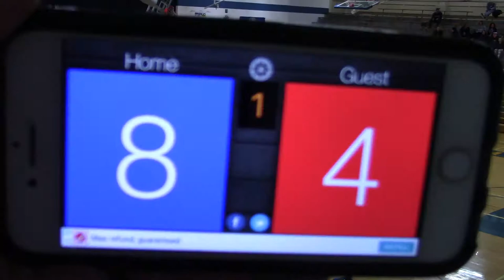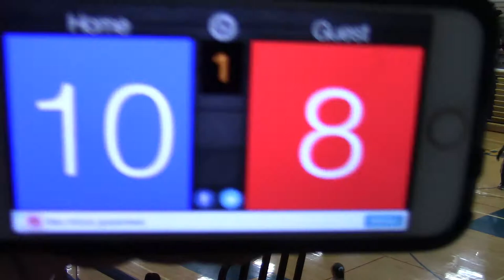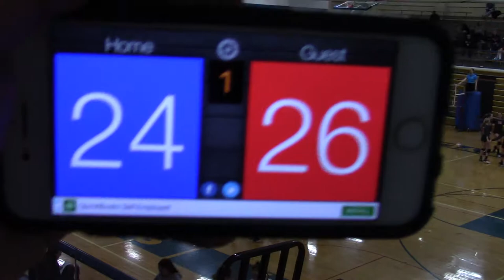1/28/18 MN Select 14-2 vs MN North 14-1 Set1 26-24(W)